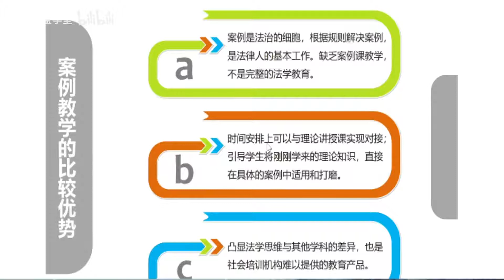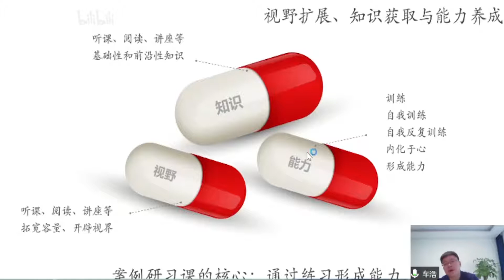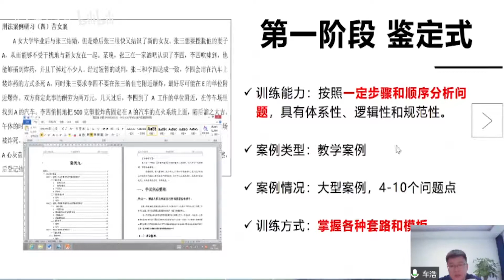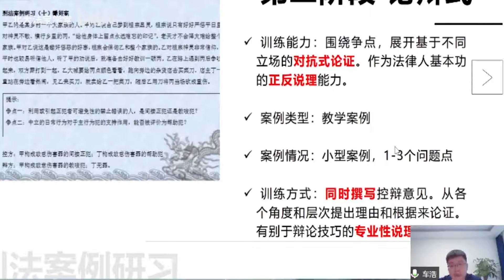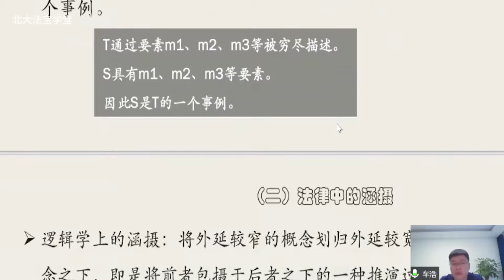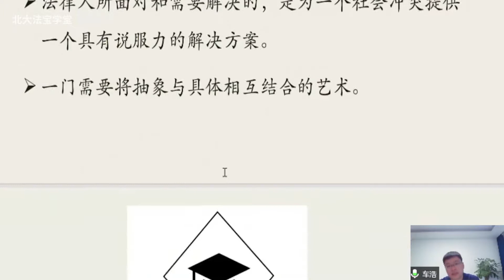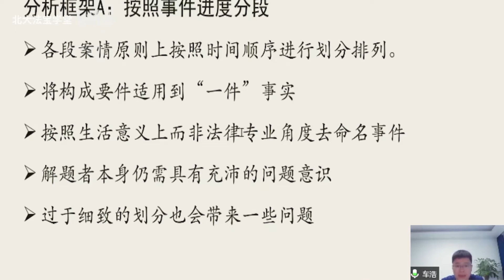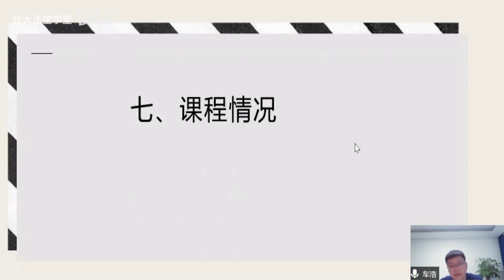案例研习方法论 北大车浩 - 北京大学 Peking University